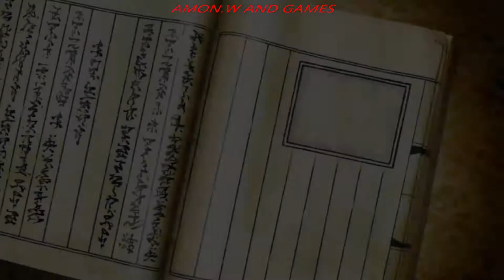NARUTO X BORUTO NINJA VOLTAGE. Ep 4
✌About This Game:The characters from TV animes BORUTO: NARUTO NEXT GENERATIONS and NARUTO SHIPPUDEN are finally united in NARUTO X BORUTO!

Create your very own fortress, then attack rival fortresses! Defend your base with strategic and deadly traps while you raid enemy bases with your friends for resources and honor!
Experience a brave new style of ninja battle:
a fusion of action and strategy!

[Characters]
All your favorite characters are joining the battle, including Naruto Uzumaki, Sasuke Uchiha, Kakashi Hatake, and Sakura Haruno from NARUTO SHIPPUDEN,
along with Boruto Uzumaki
from BORUTO: NARUTO NEXT GENERATIONS!

[Action]
Simple controls that let you perform blazing fast combo attacks and all types of Ninjutsu!
All the heroic action you expect from NARUTO and BORUTO, using beautiful graphics, including powerful Ninjutsu attacks such as Naruto Uzumaki's Rasengan, and Ninjutsu power-ups like Sasuke Uchiha's Sharingan!

[Strategy]
Position traps and the Shinobi that you've trained
to protect your village from other players' attacks, all while
creating your very own ultimate fortress!

[Battle Rankings]
Compete for Battle Rankings by attacking and protecting fortresses. Try to get the
highest ranking by competing with players from all over the country!

[Multi-Player]
Online multi-player missions also available!
Team up with a maximum of 4 players and defeat mighty enemies!

This application is distributed with official license from the rights holder.

Powered by "CRIWARE".CRIWARE is a trademark of CRI Middleware Co., Ltd.